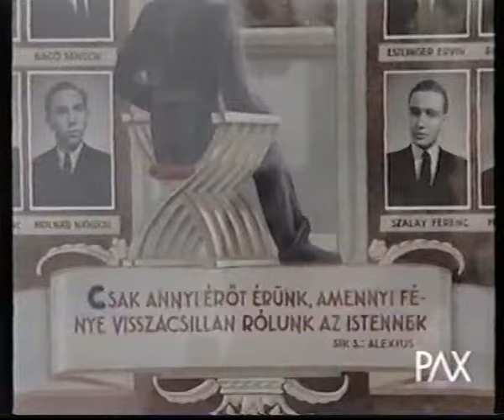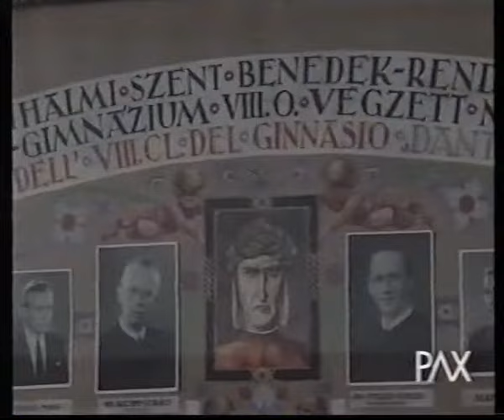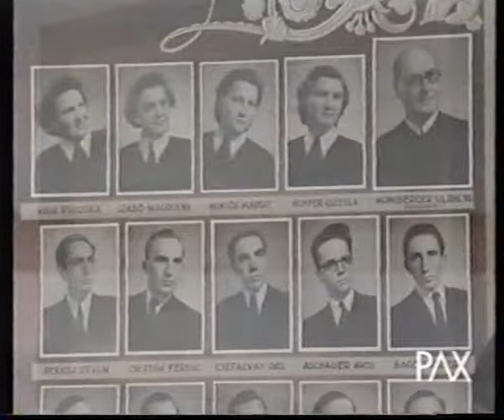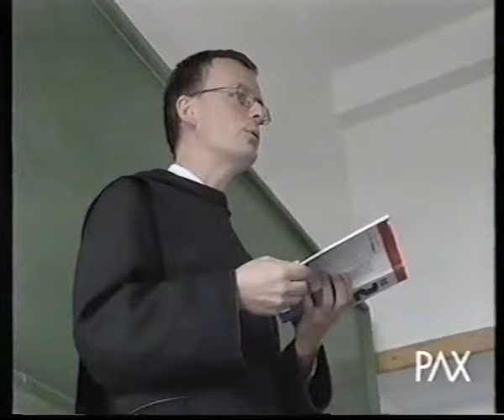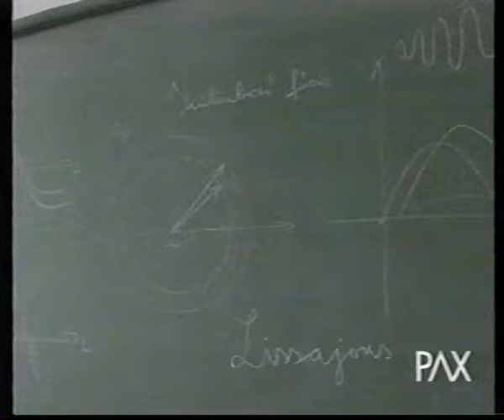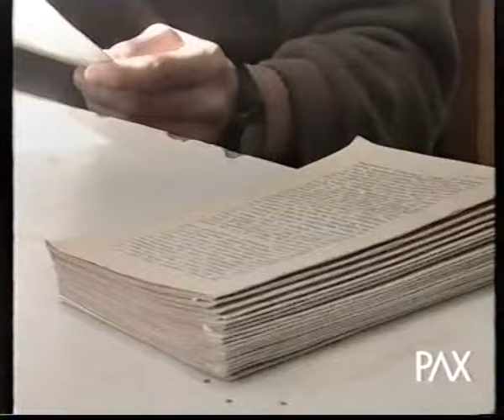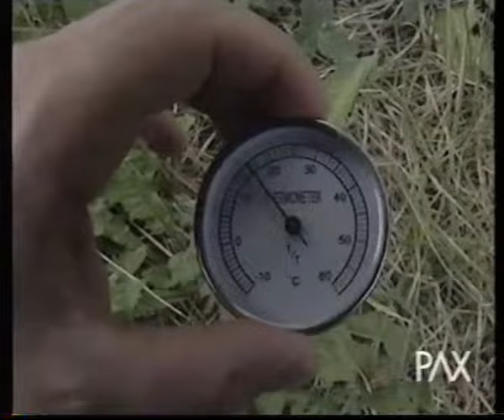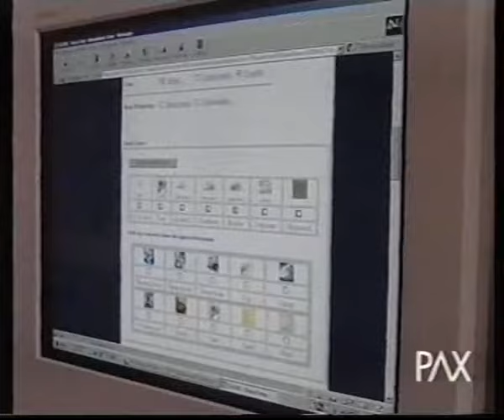Pannonhalmi Bencés Gimnázium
2002. ősz
PAX TV

Az első néhány perc hiányzik.